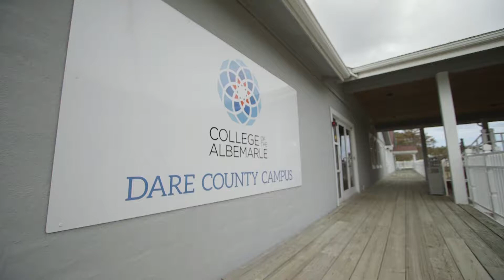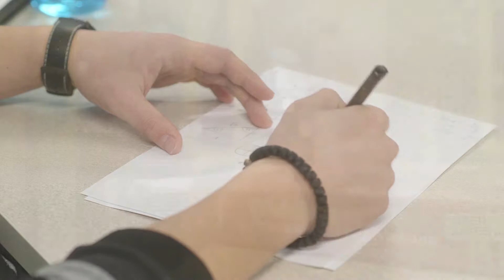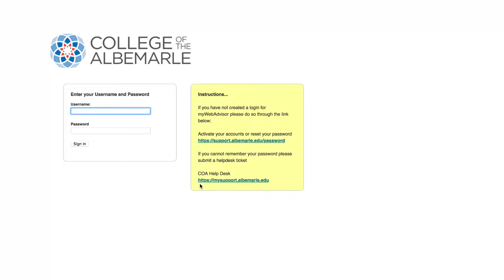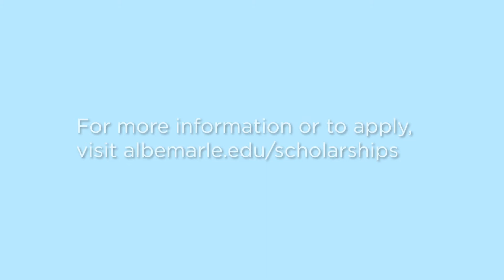COA Foundation Scholarships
"Hello, my name is Amy Alcocer, the Executive Director at College of The Albemarle's Foundation. On behalf of the college, I am proud to serve our students with over 105 scholarship opportunities to support and assist them towards pursuing their higher education goals. The Foundation provides more than $250,000 annually in scholarships to students. These are great opportunities for you to take advantage of, and it's a meaningful investment from our donors to the students in our region. A lot of our scholarship opportunities are catered to the county that you live in. So if you're a Dare County resident, I encourage you to look into the scholarship opportunities that are out there, just simply because you live in Dare County. Those opportunities are given by donors who support us at our Eat Drink Art annual Dare County scholarship fundraiser and they are also done through private scholarships, with the Outer Banks Community Foundation as well.

As a father, with family and kids and responsibility, you always have a these financial situations that you have to think about, you know, in order to make these changes. I actually went to school back in my home country as a, graduated in engineering and electronics, but here what I want to pursue is in science and engineering is specifically math-related field. So I went through and filled out an application, now I didn't expect too much, but it happened, thank god, that I received the scholarships from the College of The Albemarle, which actually helped me out to continue with this journey. Education is a path to a better life. If you have financial needs covered, the rest is up to you. You put in your effort and you are good to go.

When I first got out of high school, I wasn't sure what I wanted to do. I had no idea where I wanted to go, so it was really, really awesome to have a two-year college right in my backyard. And financially it also was a tremendous help. I had brain cancer when I was eight, so my family is a little under the wind when it comes to financials. And COA really, really was able to help me with that. I got multiple scholarships through the college. The application was very, very user friendly. It's amazing, you know, I still work, I commute to class when I need to or I do classes online. Without COA, I definitely, 100 percent would not be where I am today.

As we all know, financial burdens. we're faced with everyday and a scholarship can provide students that opportunity to complete their studies, to be a lifelong learner, and to continue to go back to school to receive more and additional education along their way.
Whether you're in a college and you want to get your associate degree to transfer or whether you're in the workforce and you're thinking of going back to school to get a different job, that is where a community college comes in play, that is where our scholarships will reside, with those individuals who are seeking those career opportunities."